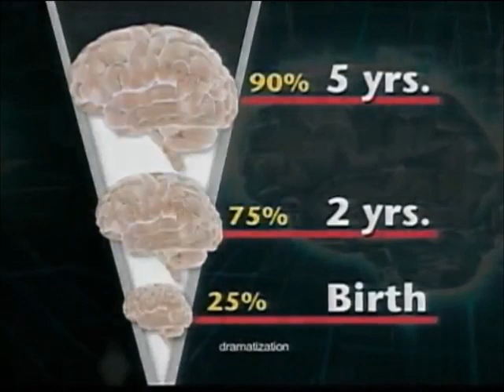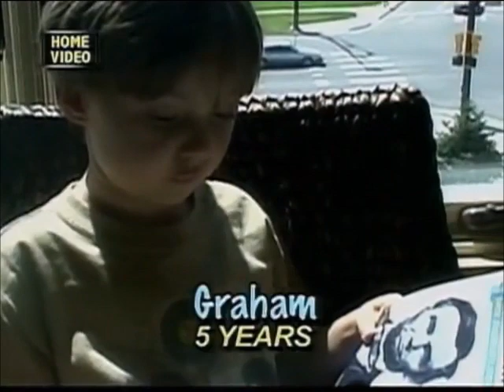Cookie Jar TV Ads (September 18, 2010)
Here's some ads that aired during a Cookie Jar TV broadcast of The Doodlebops Rockin' Road show.
1. Cookie Jar TV bumper "How Sweet It Is"
2. Tinker Bell and the Great Fairy Rescue
3. Jojo and Friends
4. Zhu Zhu Pets
6. Build A Bear Smallfrys
7. Busytown Mysteries Car PSA
8. Cookie Jar TV bumper "Yum!"
9. Cookie Jar TV bumper "More Treats"
10. Your Baby Can Read
11. Cookie Jar TV bumper "Sweet"
12. Cookie Jar TV bumper "Say It With Me"
13. Nationwide Insurance
14. Jojo and Friends (short version)
15. Cookie Jar TV bumper "You're Watching What?"